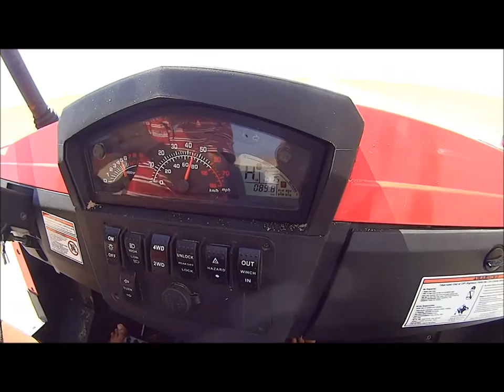Hisun strike speed test at the salt pan in Namibia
120+  km per hour